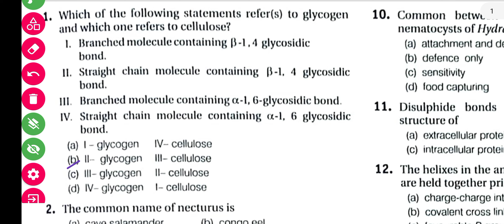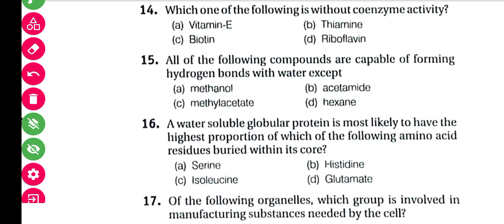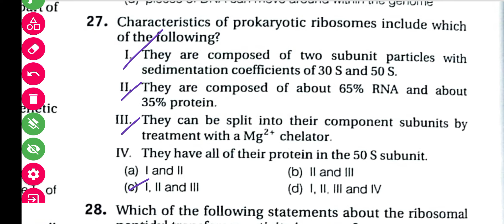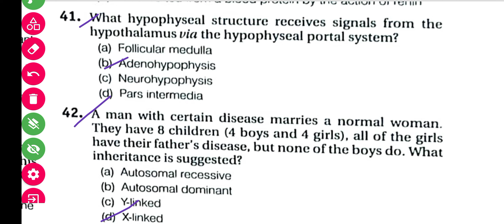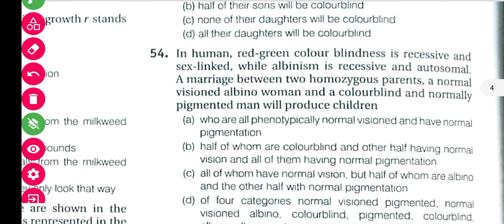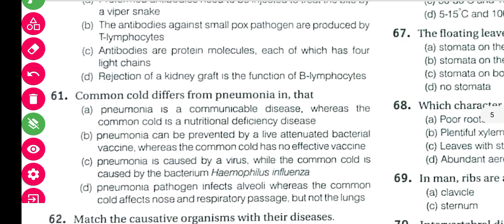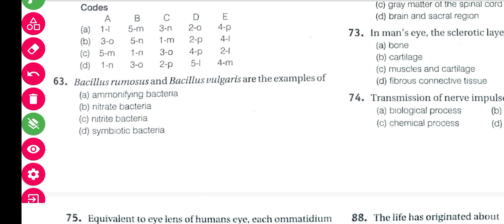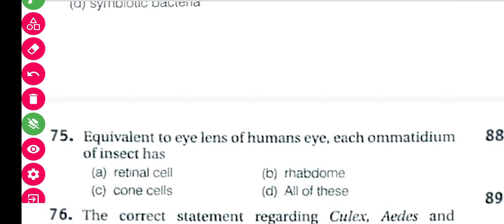CPET MCQ Practice || Practice Set -4 || MCQ Of Common PG Entrance Test